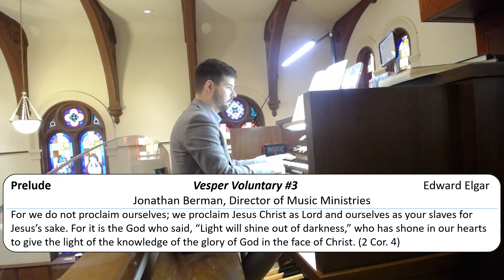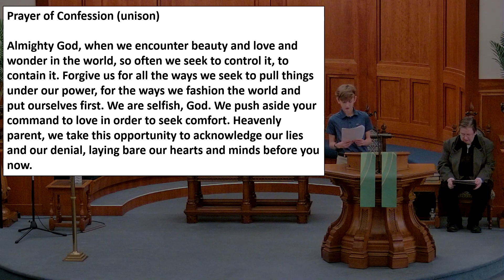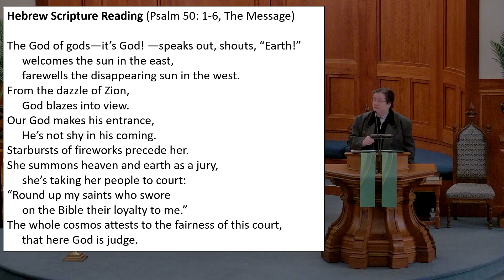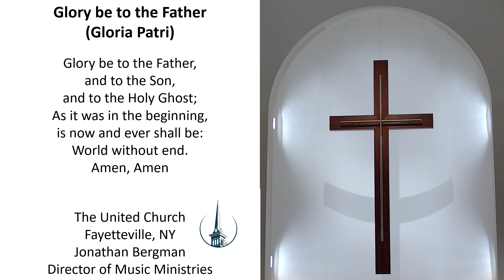The United Church, Sunday February 11, 2024